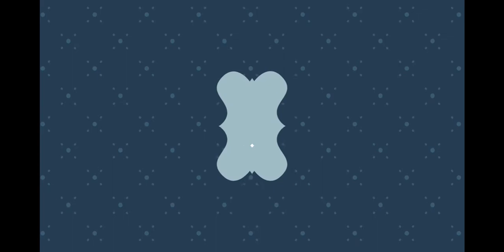Jigsaw Puzzles Epic Games : EP 17